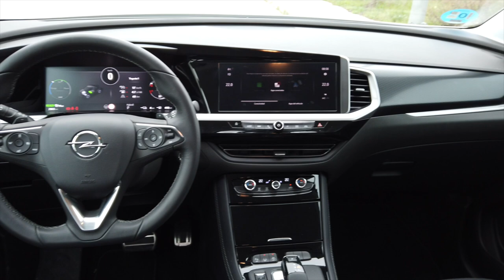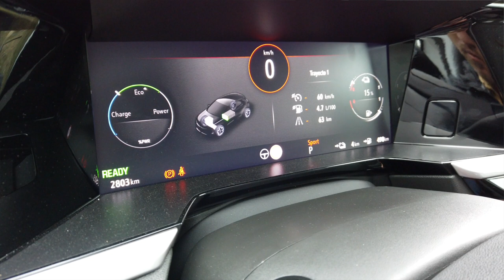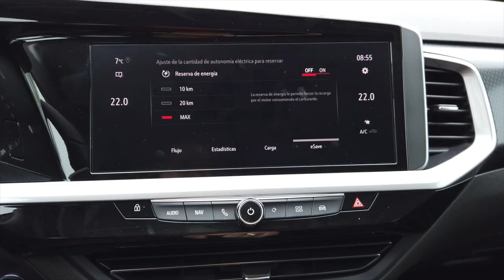Opel Grandland PHEV 2022 / Prueba Grandland PHEV / SuperMotor.Online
Nueva estética para el Grandland de la familia Opel.
Luego de recibir las actualizaciones necesarias de la gama Opel con el Mokka y Crossland llega el turno del SUV mayor de la familia el Grandland, pero no queda en estética únicamente, además recibe más tecnología y elementos que le dan un salto de más calidad.

Índice de capítulos:
0:00 Introducción -  Bienvenida
0:55 Análisis exterior
5:40 Análisis interior
13:30 Análisis dinámico
21:47 Veredicto final

⚠️ NORMAS GENERALES ⚠️

1️⃣ Comenta siempre basándote en el respeto, no trates a los demás como no quisieras que te traten a ti.

2️⃣ Toma en cuenta nuestra visión práctica y sencilla en nuestras pruebas, te invitamos a ver nuestro trailer y entenderás un poco más.

3️⃣ Si tienes dudas sobre otro coche o modelo, primero busca en nuestro canal si ya lo hemos probado, ejemplo : Al volante de (marca-modelo del coche)….  Y debe salir nuestros videos.